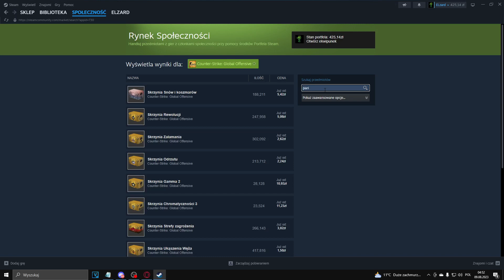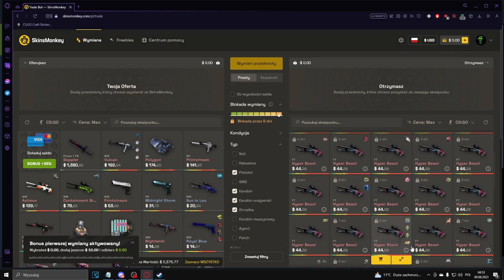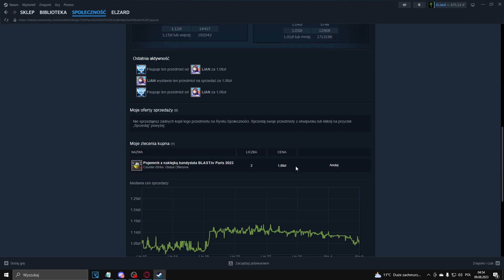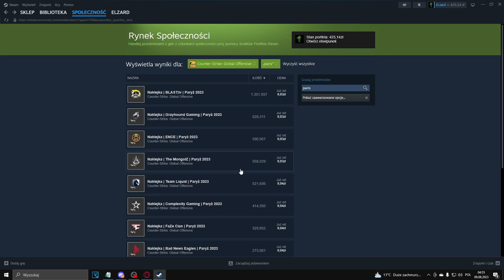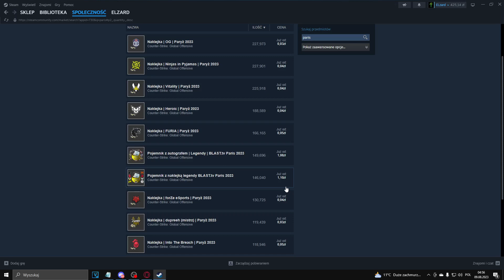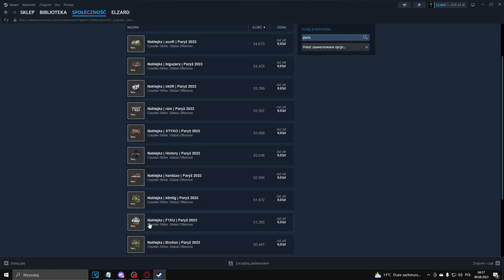Jest nadzieja w paryżu |Czy warto sprzedawać? Dlaczego to dobra inwestycja csgo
Są tez zalety mimo milionowego supply :D